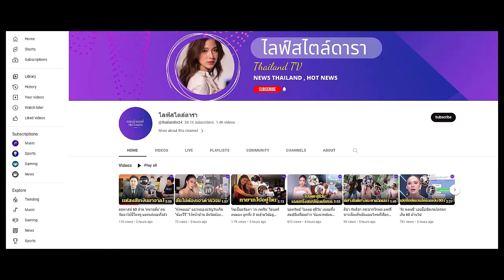"ตั๊ก ศิริพร" โต้ข่าวร้องเพลงในวัดที่ลาว ไม่เหมาะสม ยืนยันขออนุญาตถูกต้อง!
"ตั๊ก ศิริพร" โต้ข่าวร้องเพลงในวัดที่ลาว ไม่เหมาะสม ยืนยันขออนุญาตถูกต้องทุกขั้นตอน